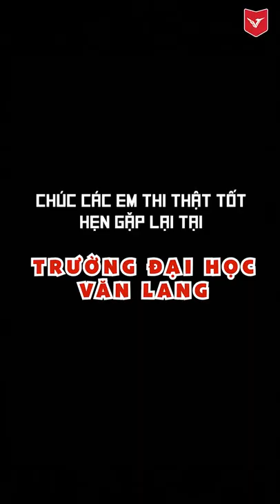[VLU] HỌC SINH LỚP 12 ƠI, THI TỐT NHÉ! | TRƯỜNG ĐẠI HỌC VĂN LANG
🎁 Các anh chị sinh viên Văn Lang gửi tặng đàn em 2K4 một video chứa đựng tình cảm siêu to khổng lồ. Hy vọng món quà tinh thần này sẽ giúp các bạn thí sinh giảm bớt áp lực thi cử và tiếp thêm “vitamin lạc quan” để hoàn thành kỳ thi thật tốt và thẳng tiến đến mái nhà Văn Lang nha.
💌 Chúc các bạn học sinh tự tin làm bài thi đạt kết quả như ý nha. CỐ LÊN CÁC BẠN ƠI!